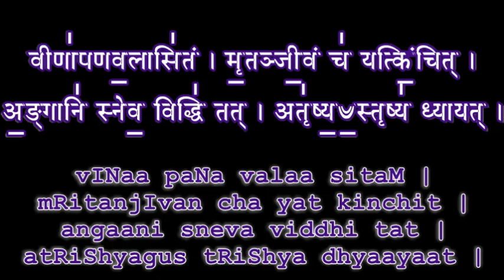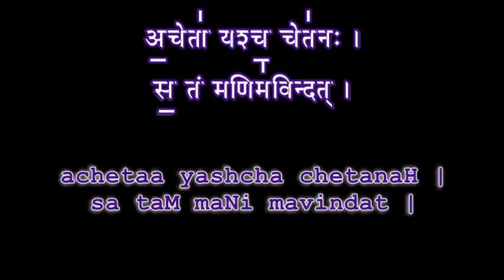Learn Aruna PrashnaH Part 43 Veda Classes